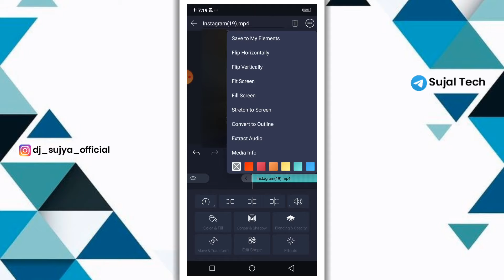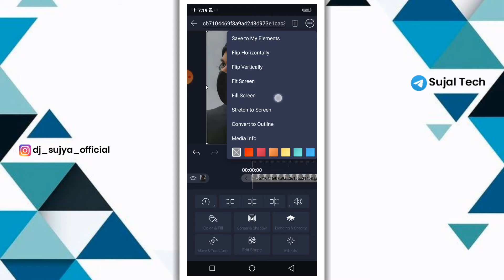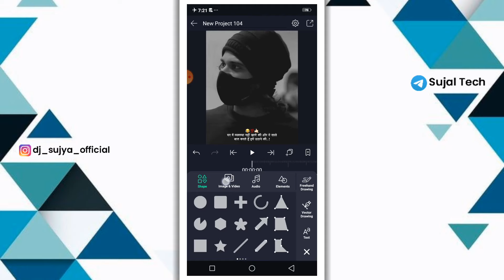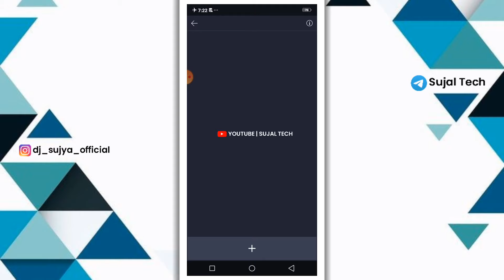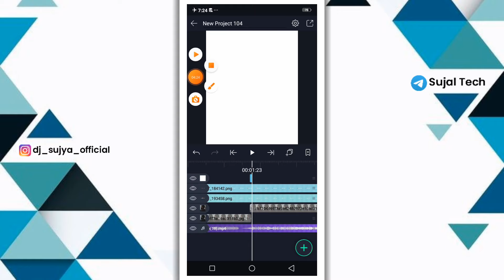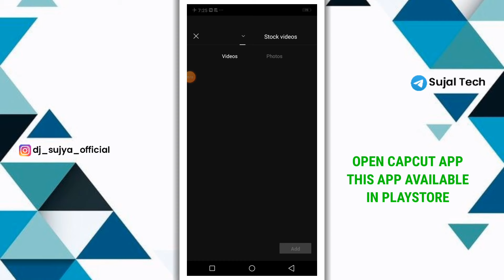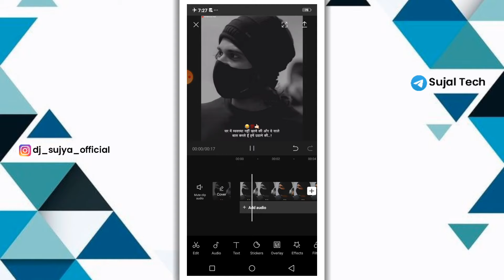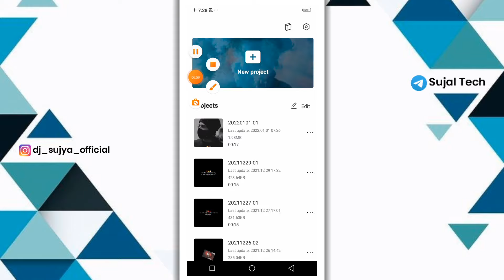Attitude Video Editing Alight Motion | 🔥Dialogue Status Editing | Sujal Tech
1) alight motion video editing attitude
2) alight motion video editing attitude boy
3) alight motion video editing attitude boy new 2021
4) alight motion video editing attitude kannada
5) alight motion video editing attitude boy no password
6) alight motion video editing attitude boy new 2021 hindi
7) alight motion video editing attitude no password
8) alight motion video editing attitude new
9) alight motion video editing attitude boy new 2021 no
password
10) alight motion video editing attitude hindi

                  🍁 Hello Guys 🍁